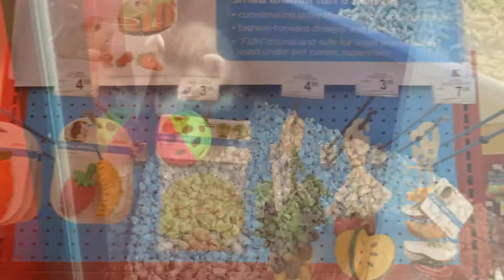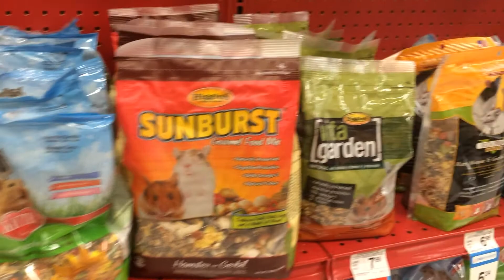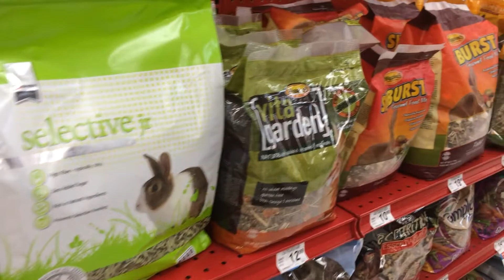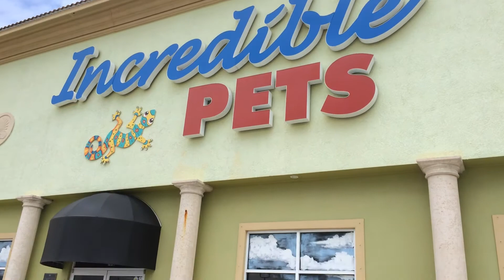My Trip to the Pet Stores!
Hey Everyone!

Hope you guys had a wonderful spring break and Easter!!! I know I sure had fun:)

Today's video is about a few Trips to different Pet stores that I did during my Vacation and sorry if the Video is a bit long but I wanted to combine all the pet stores together:)

Thought I would share all the cute animals with you guys!!